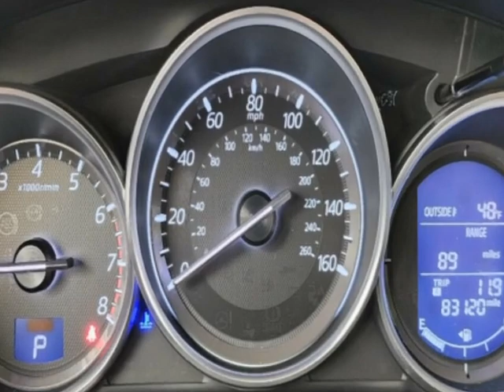2016 Mazda Mazda6 - Jersey City, NJ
New Jersey State Auto Used Cars, Jersey City, NJ - Mazda Mazda6 Reverse Camera